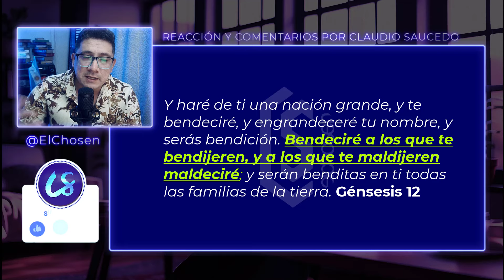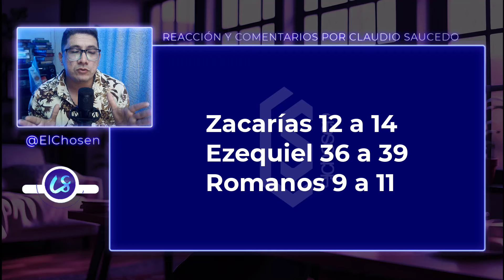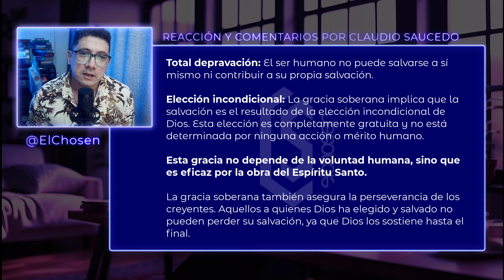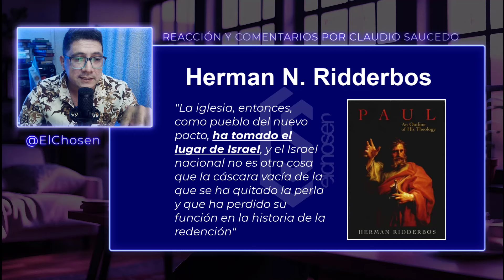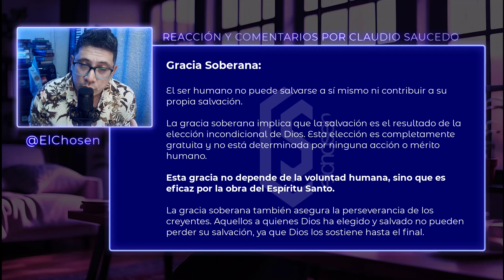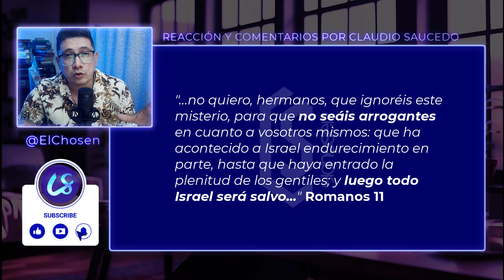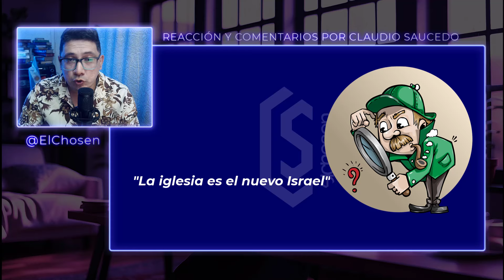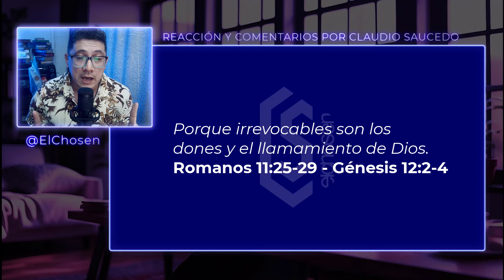LA TEOLOGÍA DEFORMADA QUE RECHAZA A ISRAEL 📛 #1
¿La iglesia se ha ganado las promesas dadas a Israel?